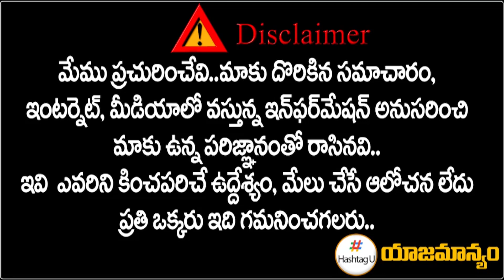రేవంత్ ప్లాన్ సక్సెస్.. బీఆర్ఎస్ పై కాంగ్రెస్ ఎఫెక్ట్ | Congress Effect on BRS | CM KCR | HashtagU